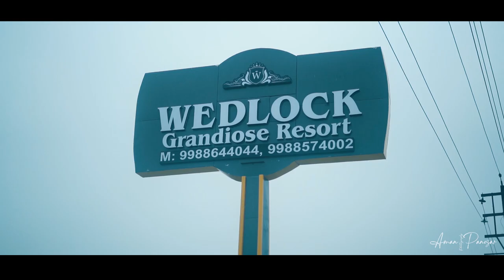Bhupinderjit Kaur & Talwinder Singh